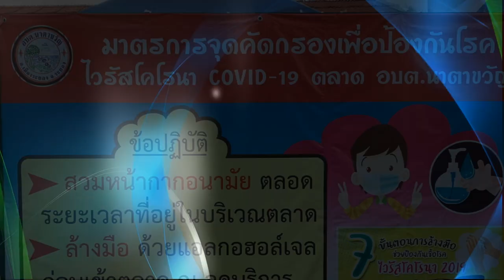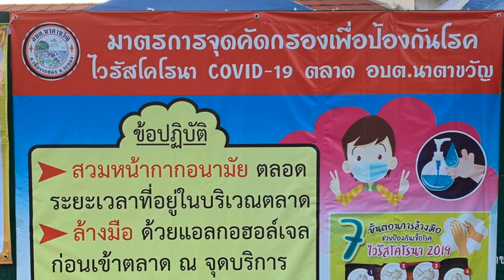ประชาชน เตรียมตอบคำถามได้ เลิก-ไม่เลิก พรก.ฉุกเฉิน ฟังความจริง กับ สื่อกลาง ๑๑พ.ค.๖๓#รุ้งแปดสี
เล่าทุกเรื่องที่เป็นข่าว
ข่าวยามเช้า ที่ดำเนินมาเป็นปีที่ ๓๘
จากรายการวิทยุ ทางสถานีวิทยุ อสมท.ระยอง และสถานีเครือข่าย
มาสู่การรับฟังได้หลายช่องทาง
เวลา ๐๖.๐๐-๐๗.๐๐ น.วันจันทร์-เสาร์
-ฟังย้อนหลังทาง YouTube ช่อง#รุ้งแปดสี
Music ;
News Theme 2 โดย Audionautix ได้รับอนุญาตภายใต้ ใบอนุญาต Creativ